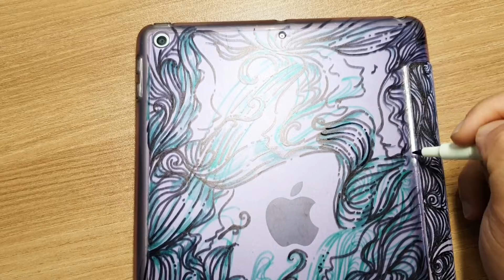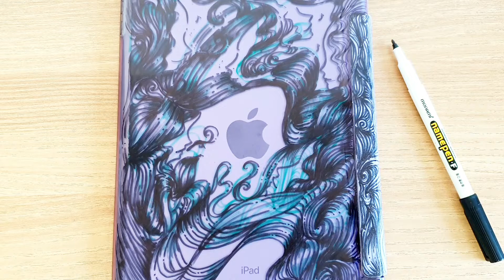아이패드 케이스에 네임펜 그림 그리기! - Ipad Case Pen drawing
*화질이 낮을시, 설정에서 1080p으로 !

사용하던 아이패드 케이스에 네임펜
생각을 즉흥적으로 그려봤습니다~
영상의 1분까지는 조명 상태가...

새로운 케이스를 구매하였는데 다음 영상에
처음부터 그리는 과정을 업로드하겠습니다 : )

Ipad, Violet Case
Abstract Pen drawing